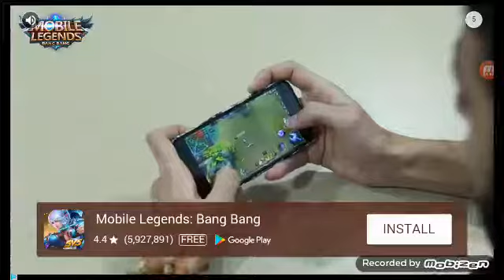Savages little gamer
Just each it😀